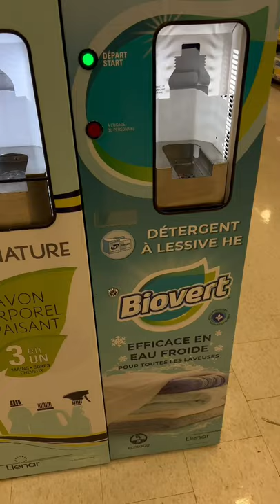Estación de auto llenado de detergentes y jabones líquidos 🧼 @provigo 🛒🙌